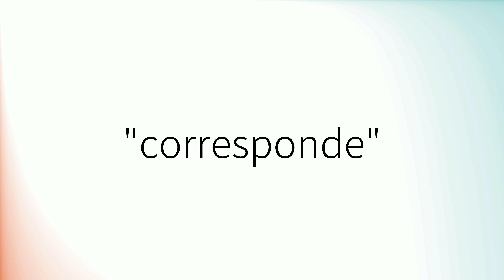Como pronunciar 'Corresponde' en español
How to pronounce 'Corresponde' in Spanish.
Comment prononcer 'Corresponde' en espagnol.
Wie man 'Corresponde' auf Spanisch ausspricht.
「Corresponde」のスペイン語の発音の仕方